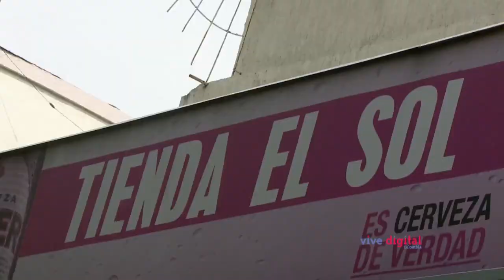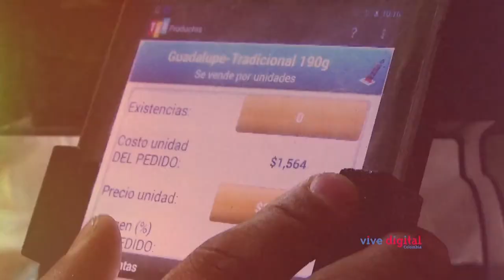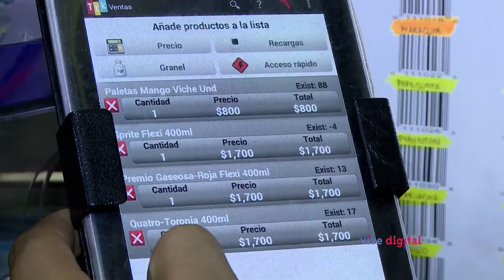En Cali las tiendas se transformas gracias a las TIC (C3-N3)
En ViveDigitalTV, David Zuñiga, descubrió cómo, con ayuda de las TIC, las tiendas en Cali ahora son más productivas. El MinTIC le apuesta, al 2018, que el 70% de las Mipymes cuenten con estos servicios tecnológicos.